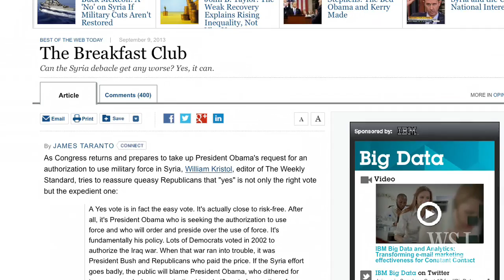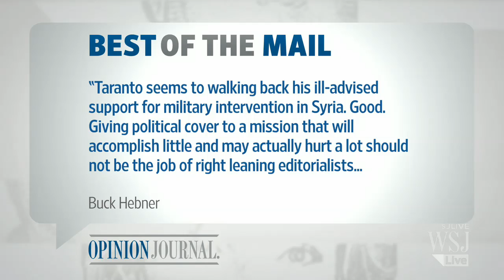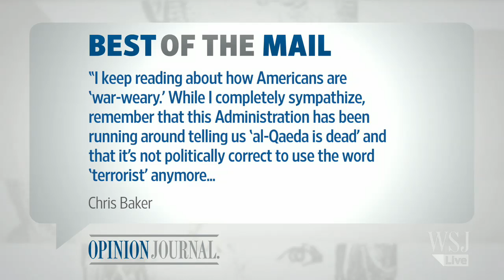Syria News | James Taranto: How I Got To "No" On Syria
Best of the Web Today columnist James Taranto on his evolving thinking on the wisdom of U.S. intervention in Syria, plus responding to reader comments from his September 9 column "The Breakfast Club." Photos: Getty Images